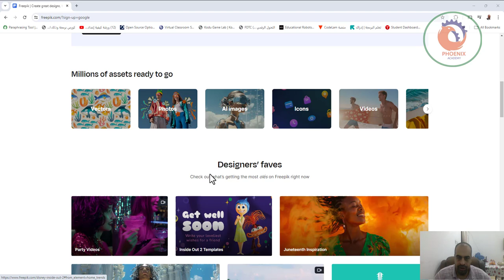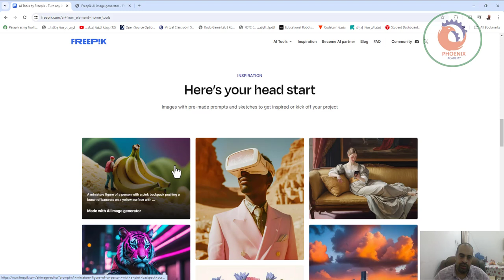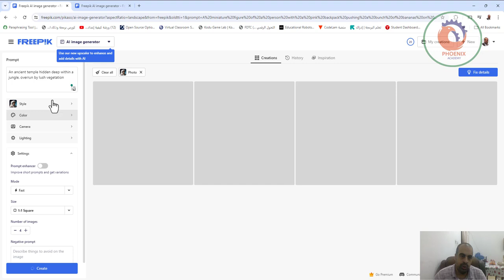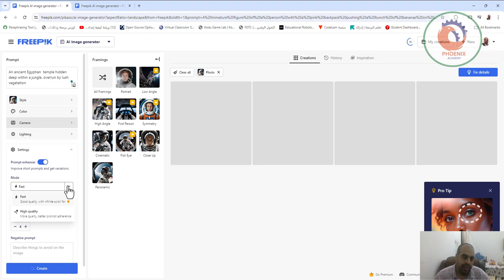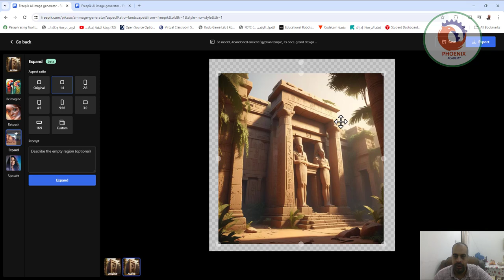منافس كانفا القوى وأدوات الذكاء الاصطناعي Freepik designer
❤️ روابط التواصل
✅ انستجرام